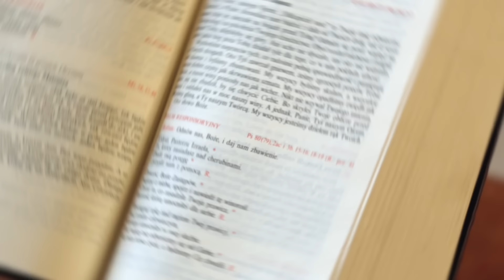UCZTA PRZED ŚNIADANIEM ☕ - Wielbi dusza moja Pana [EWANGELIA - 15 SIERPNIA]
Wsłuchaj się w dzisiejsze czytanie - Ewangelię według Świętego Łukasza (Łk 1,39-56).